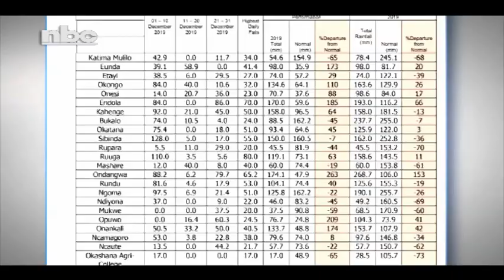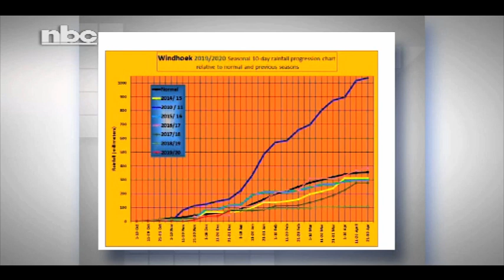Namibia receives good rainfall-nbc